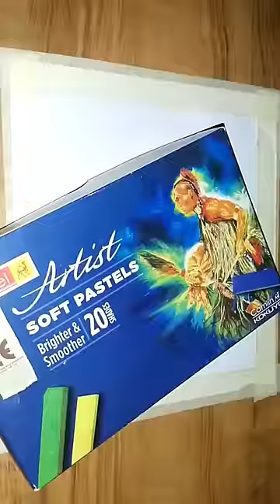Diwali unique drawing with soft pastel 😱...!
rangoli
alejo igoa
shorts
música
videos
alejo
tito
unique drawing
cartoon cartoon
desenho
drawing
sonicvideo
myóamyuša
bhoot
bts
comedy
dance
Songs
123 go
diwali
farel
huggy wuggy
hulk
jcb
musica
prashu videossakura
Song
vídeo
asmr
baby
barongan
canciones de tik tok
crackers
emilia
farel prayoga
gana song
jokes
la lloronalove story
makeup
music
muñequito
muñequitos
nani teri morni video
nomus 14
sapi
spy ninjas
tik tok video
troom troom
ultraman123 go indonesia
5 minute craft
5 minute crafts
adel adit
akhil videos
amir aur garib
anime gay
aphmau
apple
ayyappa new songs
bagh
balveerbandar ki video
bebes llorones en español
bhoot bhoot
bhuter cartoon
bike race
boneco do adão negro
bulan tiktok
bus
car
caramelo de chocolate
chiquititas
como desenhar
con vit
cone designsdance video
darna
diana goma
dibujitos
diwali decoration ideas
dj song
dog
doraemon
enaldinho
estado
eva
fact
farel prayoga full album terbaru 2022
fauji
fishfunk
gacha life
gana punjabi
happy dipawali
happy diwali status 2022
hindi song
hindi video
hombre lobo
ibu hamil
ice cream
ideas
ikan nabi yunus
ishaan ali
jaran kepang
jethalal iethalalkimberly loaiza
kutta
lagu
lalilu
lana
lina
magarmach video
mainan anak-anak
mama lela
mobil balap
musica niña
muñequito muñequito
música chimba
música de funkodia story
Osasuna nunca se rinde
papagaio falante
paro
pataka
patakhe
películas de terror
prashu
quevedo
rafa e luiz
rangoli designs
rangoli dhanteras
robot robot
samay samay samay samay samay sam...
sholawat merdusholawat merdu
short video
slaym
slime
sonic 2
sourav joshi vlogs
Soy jesus salazar
spizee
squishies
stumble guys
tantangan
tao tao
tiktok mashup
tiktok mashup 2022
tiktok ultramantruk oleng
ultraman ginga
videos de peppa
videos de tik tok
vivir la vida
wwe español
Xo team
zong